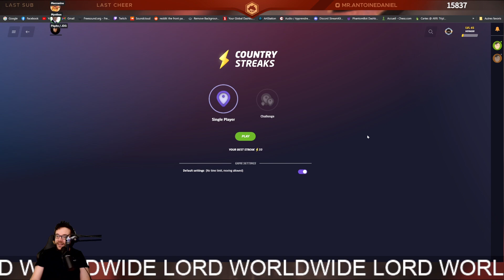Antoine Daniel engueule JDG a propos de Star Citizen et GeoGuessr ! (humour)